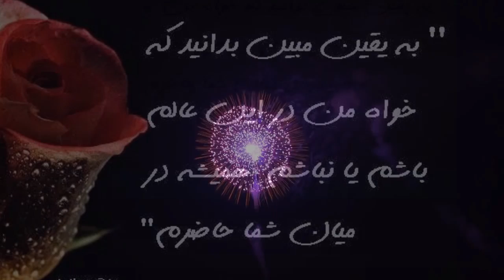بمناسبت دویستمین سالگرد تولد حضرت بهاالله